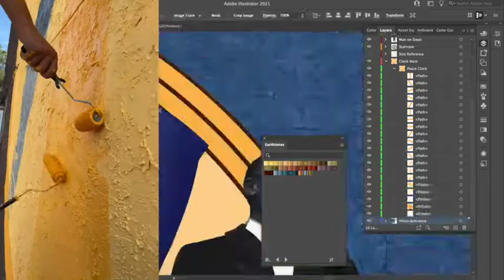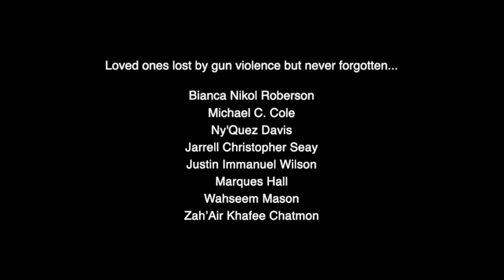Brotherly Love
Bianca Nikol Roberson was senselessly killed in a road rage incident in a Philadelphian suburb in 2017. Sean Aye (lead artist for the project) worked with Bianca's family (@brotherbangbang) and Unstationery.co (@unstationeryco) to create this augmented-reality-reactive mural, song, and process video in West Philadelphia.

In an effort to focus our attention, time, energy, and resources to decreasing gun violence in our communities, we have released this NFT collection to enable crowd-funding for the cause and community (powered by blockchain technology). The purchase (and resale) of aye NFT artwork in the Bianca's Story collection directly supports:

[1] Merge With Mercy Foundation who provides STEAM education to local youth (70%)

[2] the neighboring businesses who assisted throughout the mural painting process (20%)

[3] and the artist(s) (10%)

Bianca's Story NFT Collection is live on OpenSea.io!